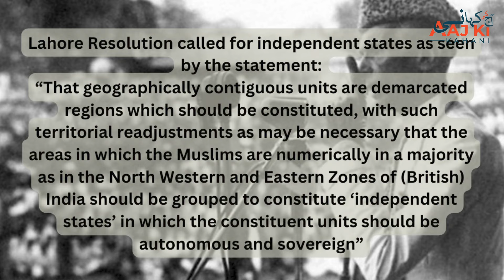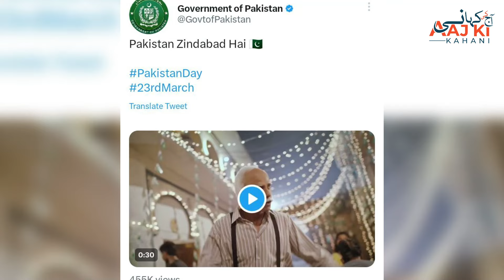Pakistan Resolution day then & now | History & present of Pakistan | Salman Javed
The struggle for independence of Pakistan is not confined to few years. It is a struggle of whole century. But 23rd March holds a significant importance in this long tale of sacrifices and steadfastness. It is the day when Muslims of Sub-Continent demanded creation of Pakistan on the historic site of today’s Minar-e-Pakistan. This year marks its 83rd anniversary. Watch this episode to find what stories have unfolded in all these years?

About Aaj Ki Kahani:
"Aaj Ki Kahani" offers a novel perspective on any topic of geopolitical or historical significance, and does it in a more accessible and memorable way. These are the stories, told from the perspective of an expert analyst, that span the entire region of South Asia and beyond, including Pakistan.